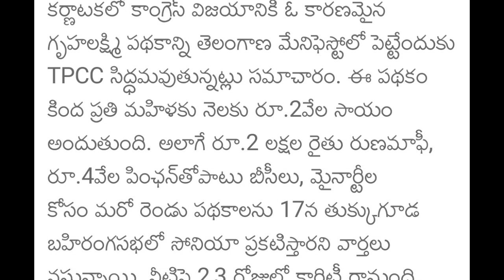తెలంగాణ రైతు రుణమాఫీ శుభవార్త మొత్తం రూ2,00,000|Telangana Rythu Runamafi 2023 latest new today dates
రైతులు,ఈ నెల 16 నుంచి రైతు రుణమాఫీ
harish rao on runamafi in telangana
ts cabinet meeting ongoing
కేబినెట్ సమావేశం.. రైతు రుణమాఫీ‎పై చర్చ
cm kcr
 crop loan waiver
telangana farmer loans
telangana news
telangana loan waiver
telangana farmers
farmers loan waiver
telangana farmers loan waiver
farm loan waiver
farmer loan waiver
telangana
telangana government
crop loan waiver in telangana
farmer loan waiver scheme
రైతు రుణమాఫీ కీలక ప్రకటన మొత్తం రూ2,00,000/- | Telangana Rythu Runamafi 2023 latest new today dates